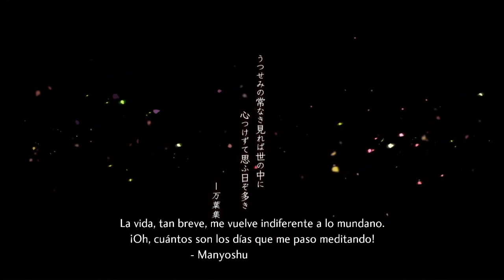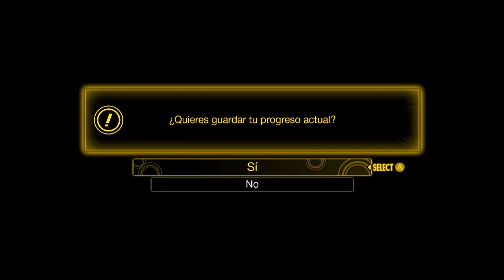Shin Megami Tensei V - Intro [español]